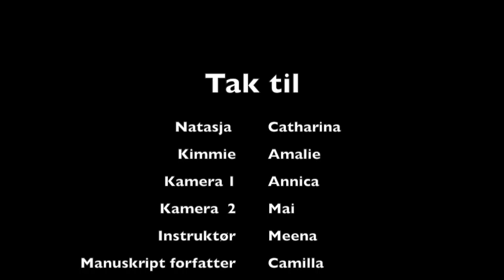Den uforventede date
lavet af Meena, Catharina, Amalie, Camilla, Annica og Mai